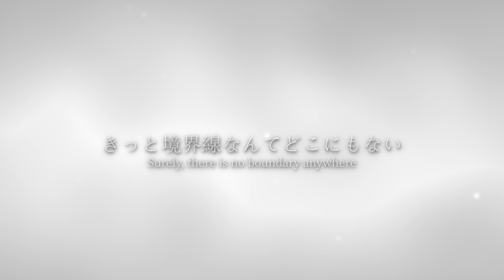Yuki No Ne - Novelbright // A Sign of Affection // Cover by Jemi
This song is so pretty!

Vocals: Jemi
Time and Tune: Jemi
Instrumental: @curserino

I'm a flower spirit vtuber who likes to sing and is trying to finish her backlog of games. You can find me at